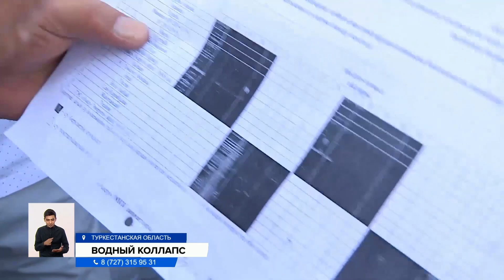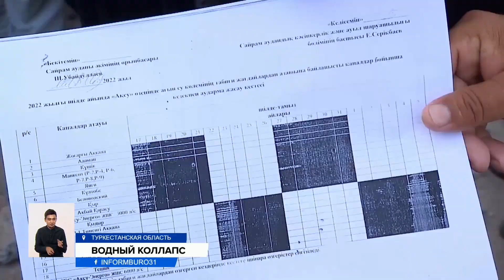Перебои с водой разоряют фермеров Туркестанской области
На эмоциях и повышенных тонах десятки фермеров Сайрамкого района Туркестанской области сегодня решали проблему с поливной водой. Все они боятся остаться банкротами. Поля, на которых крестьяне высадили овощи и плодовые деревья, пересохли без влаги. Все потому, что теперь полив осуществляется по новому графику, утвержденному Казводхозом и местным акиматом. Но аграрии с этим не согласны и требуют полноценную подачу воды.
Это поле Хикматулла Саидназаров арендует. В этом году он собрал здесь урожай картофеля, вторым посевом решил высадить баклажаны. Вложился на 650 тысяч тенге. Но без воды на жарком солнце молодые побеги засохли и вряд ли дадут хотя бы половину ожидаемого урожая, говорит фермер.
ХИКМАТУЛЛА САИДНАЗАРОВ, фермер:
— У нас одни расходы, привезти воду сюда невозможно — дорого. Мы платим за воду, но наша земля сухая. Мы уже как минимум 50% урожая потеряли, мы банкроты! Говорят, что воду по приказу Шукеева гонят в Туркестан, а нам как быть? Чем детей кормить? Издеваются над нами!
Больше сотни фермеров Сайрамского района рискуют потерять свой урожай. Они собрались возле шлюза на главной водной артерии региона реке Аксу. На своих гектарах выращивают картофель, лук, морковь, фрукты, а также клевер, которым кормят скотину. Крестьяне говорят, они платят за полноценные пять дней полива, но две недели назад начались перебои с подачей воды.
ОКТАМБЕК ОСМАНОВ, фермер:
— Первый раз нам дали всего на два дня воды, нам положено 2 куба воды, дают 400-500 кубов воды. Потом полтора суток дали, вчера — на пять дней. Наш лимит — в 7 часов дали, в 12 дня перекрыли.
Полить гектар поля за шесть часов невозможно, сетуют дехкане. По словам местных властей, воду раньше действительно перегоняли в водохранилище в Туркестан, но из-за того, что ее уровень в реке упал, делать это прекратили. Но живительной влаги для полива все равно не хватает. Обмелела река Аксу. Поэтому в местном Казводхозе установили график полива. Правда, фермеров он не устраивает.
КУТТЫБАЙ АСРАУОВ, директор ГКП «ТУРАН СУ» областного управления сельского хозяйства:
—17 июля после сильной жары в горах растаял запас снега, а потом он закончился. Другого источника воды нет. Воды стало меньше на 8,5 кубов. Если мы не будем работать по графику, то воды никому не хватит.
ШУХРАТ УБАЙДУЛЛАЕВ, заместитель акима Сайрамского района:
— Виновные в неправильном составлении графика или распределении воды будут наказаны, мы проведем работы по выяснению причин.
Водный коллапс может усугубиться. На юге установилась сильная жара, температура воздуха днем доходит до +45 градусов. Без воды банкротами останутся сотни семей.